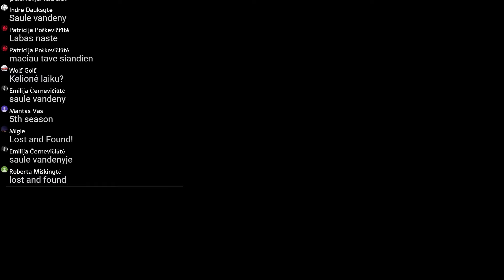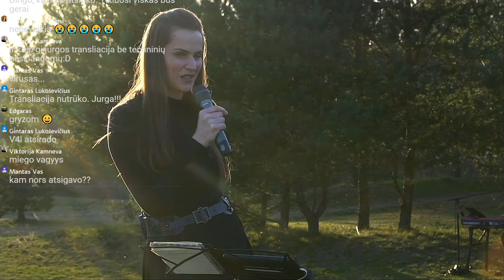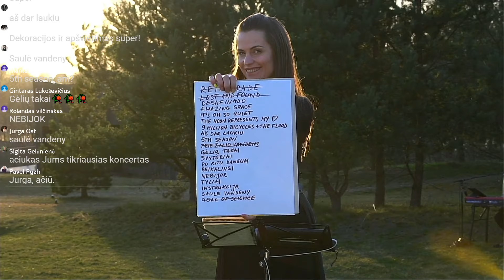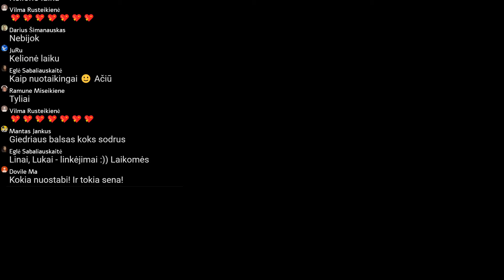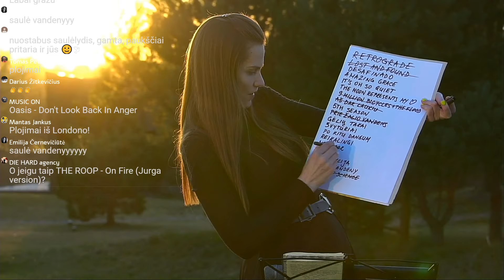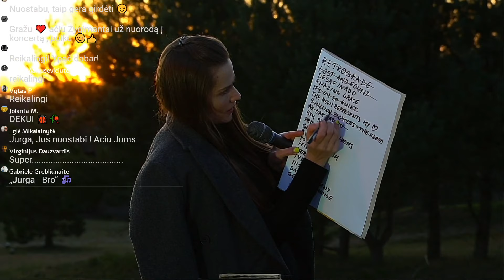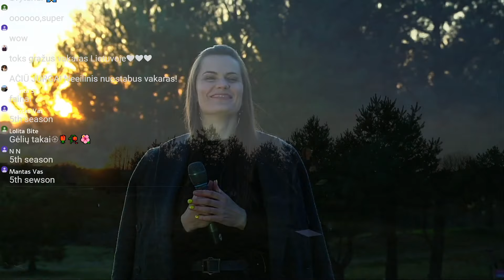Jurga ir Giedrius Nakas | Pageidavimų koncertas (gyvai)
Tiesioginė transliacija gyvai iš kūrybos ir sąmoningumo namų „inTegra House“ (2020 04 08).

Goal of Science 01:47
Tyliai 07:44
Lost and Found (Lianne la Havas) 14:20
Po kitu dangum (premjera) 19:18
Prie žalio vandens 23:59
Nebijok 28:23
Aš dar laukiu (Giedrius Nakas) 33:59
Nine Million Bicycles + The Flood (Katie Melua) 41:16
Saulė vandeny 45:34
It's Oh So Quiet (Betty Hutton / Björk) 50:45
Gėlių takai 55:13
5th Season (jazzy version) 59:52

Dainų sąrašas (pasirinkimui):
♪ James Blake - „Retrograde“
♪ Lianne la Havas - „Lost and Found“
♪ Antônio Carlos Jobim - „Desafinado“ (portugališkai)
♪ „Amazing Grace“
♪ Betty Hutton / Björk - „It's Oh So Quiet“
♪ „The Moon Represents My Heart“ (kiniškai)
♪ Katie Melua - „Nine Million Bicycles + The Flood“
♪ Giedrius Nakas - „Aš dar laukiu“
♪ Jurga - „5th Season (jazzy version)“
♪ Jurga - „Prie žalio vandens“
♪ Jurga - „Gėlių takai“
♪ Jurga - „Švyturiai“
♪ Jurga - „Po kitu dangum“ (nauja)
♪ Jurga - „Reikalingi“
♪ Jurga - „Nebijok“
♪ Jurga - „Tyliai“
♪ Jurga - „Instrukcija“
♪ Jurga - „Saulė vandeny“
♪ Jurga - „Goal of Science“

Vadyba / Management: M.P.3 Music Agency